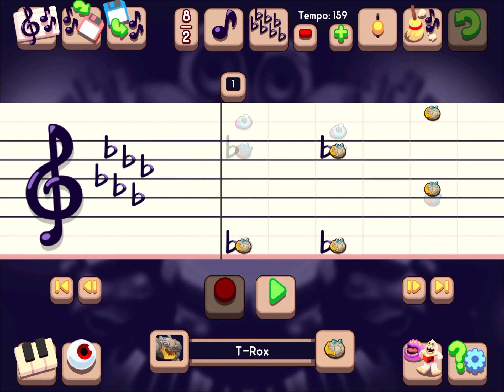crystalline crop 5/9